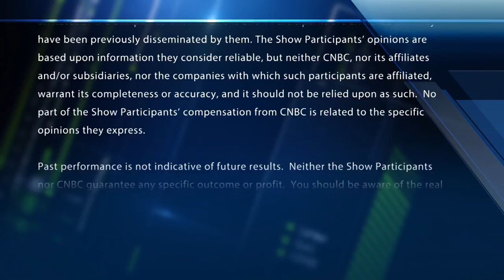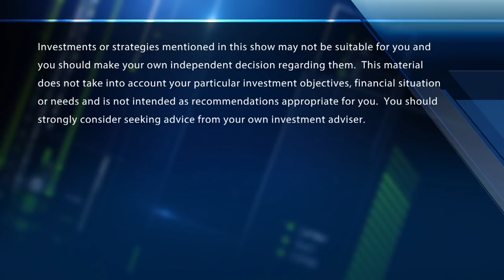CIO who predicted short volatility blowup: Tech bubble is about to end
Nancy Davis, Quadratic Capital CIO, discusses her new model based on options markets, which indicates the stocks leading the rally.